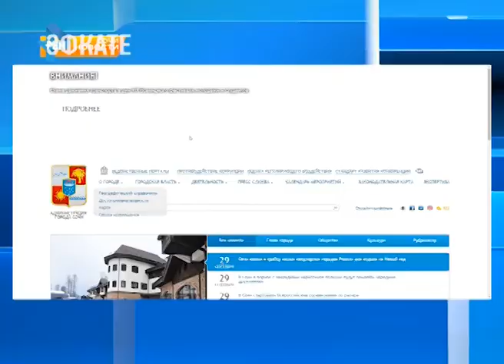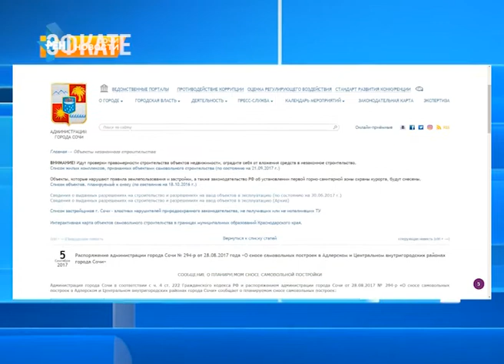В Сочи открылся первый Съезд риэлторов города. Новости Эфкате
На нем был избран новый президент Ассоциации «Гильдия Риэлторов Сочи».

Теперь профессиональное сообщество риэлторов возглавляет Юлия Усачёва. Ей предстоит вместе с коллегами и администрацией города провести большую работу на рынке недвижимости. Не секрет, что многие маклеры сегодня работают в тени и подчас квартиры продаются в домах, которые построены незаконно, а дела застройщиков находятся в судах. В результате появляются обманутые дольщики. И падает доверие потенциальных покупателей к агентствам недвижимости.

Сочи. Новости.
Телеканал Эфкате.